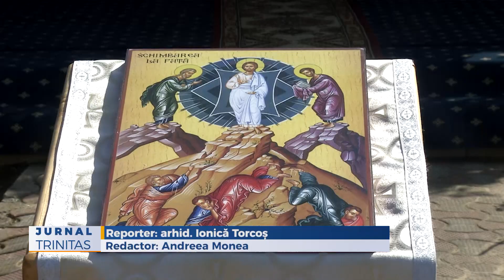Mănăstirea Voivodeni și-a sărbătorit hramul